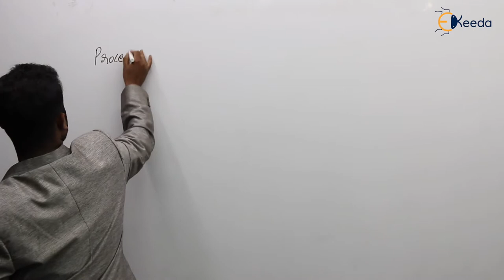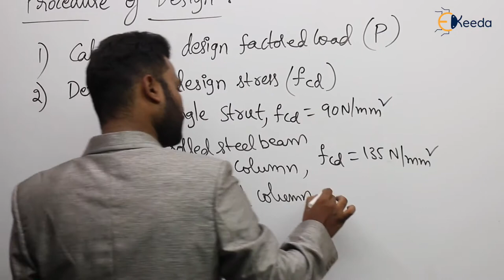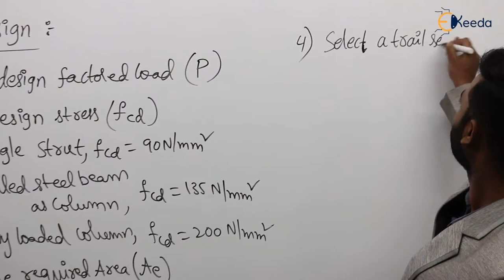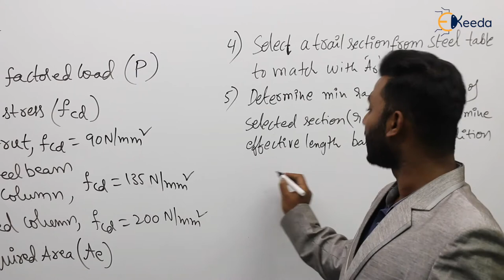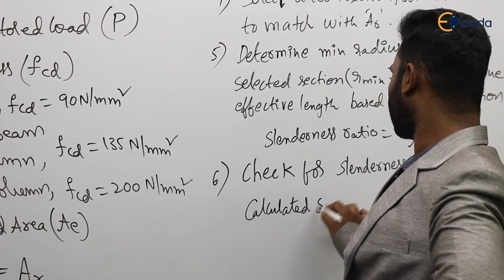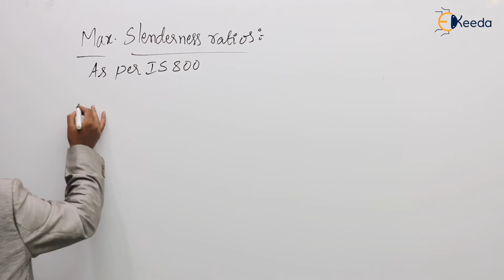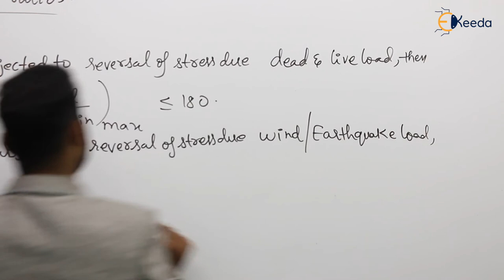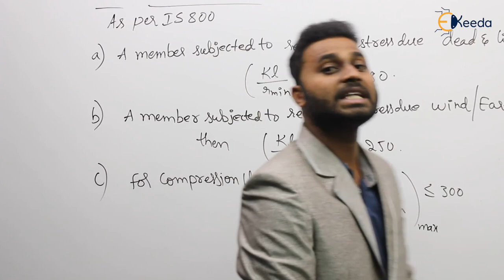Design Procedure - Design of Compression Members - GATE Steel Structures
Subject - GATE Steel Structures

Video Name - Design Procedure

Chapter - Design of Compression Members

Faculty - Prof. Kavuru Yashwanth Kumar

Watch the video lecture on Topic Design Procedure of Subject GATE Steel Structures by Professor Prof. Kavuru Yashwanth Kumar. Watch the Complete lecture on Engineering Academics with Ekeeda.

Happy Learning.